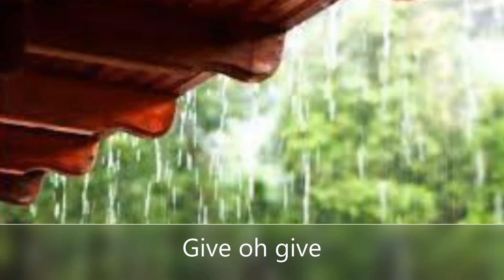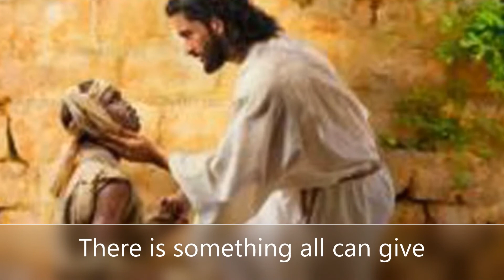Give Said the Little Stream